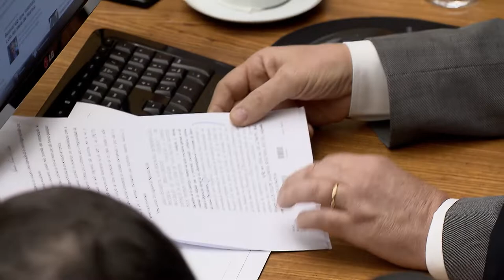Clique STJ - Ação Renovatória (23/08/2018)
A comprovação do parcelamento de débito fiscal é suficiente para renovação de contrato de locação. O entendimento é dos ministros da Terceira Turma do Superior Tribunal de Justiça.